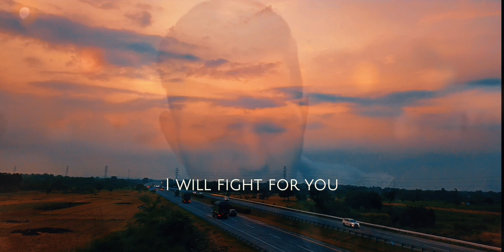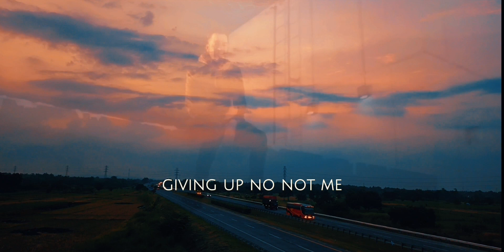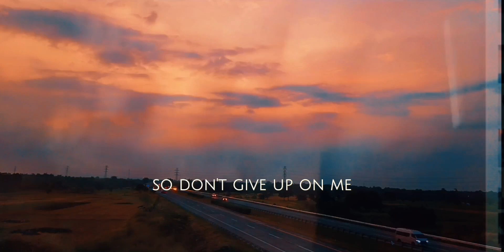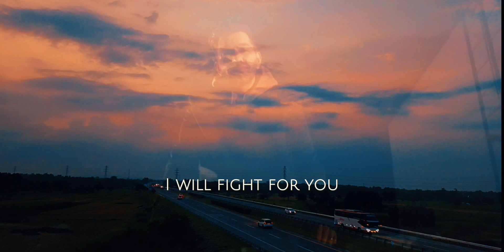Don't Give Up On Me - Andy Grammer (lyrics)